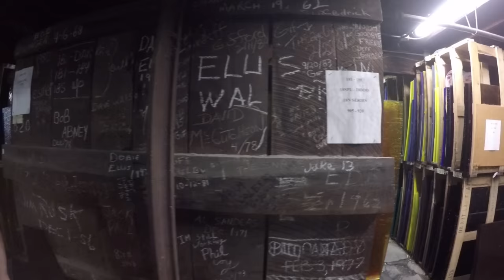Tour of Kokomo Opalescent Glass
Purdue - Project Lead The Way Core Training 2015
Tour of Kokomo Opalescent Glass 7/14/2015